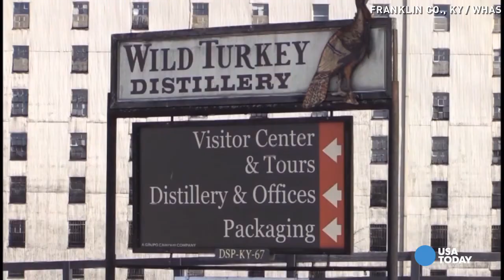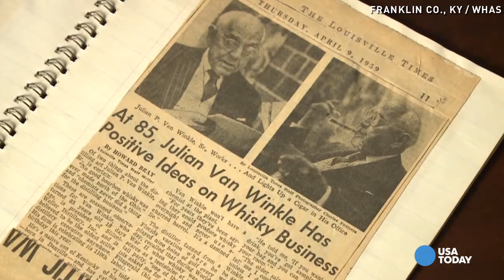$100K in stolen bourbon recovered, but doomed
Kentucky investigators recovered $100K in rare bourbon stolen in a heist reminiscent of the prohibition era, but bourbon lovers may cringe when they learn where most of the liquor is headed.